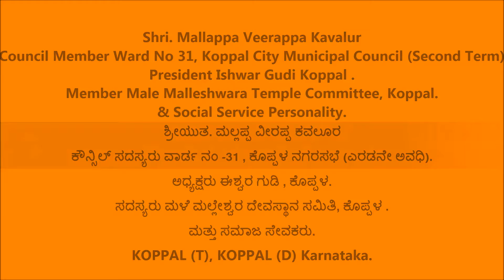Mallappa Veerappa Kavalur [ ಕೌನ್ಸಿಲ್ ಸದಸ್ಯರು ವಾರ್ಡ ನಂ -31 ಕೊಪ್ಪಳ ನಗರಸಭೆ (ಎರಡನೇ ಅವಧಿ) ]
ಅಧ್ಯಕ್ಷರು ಈಶ್ವರ ಗುಡಿ  ಕೊಪ್ಪಳ